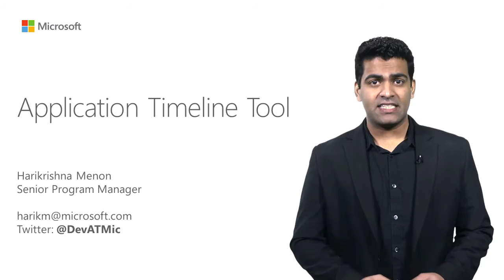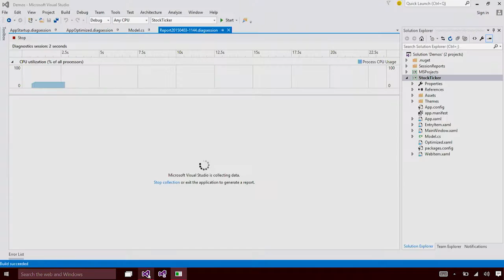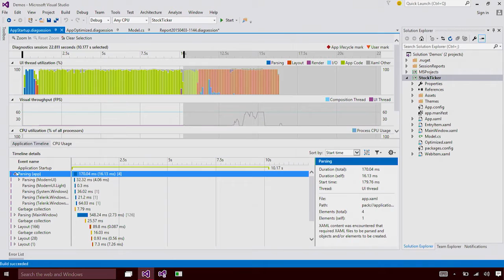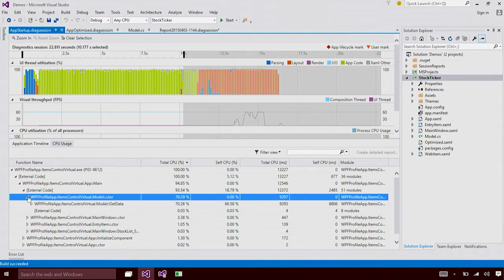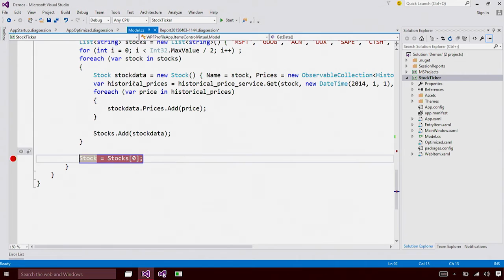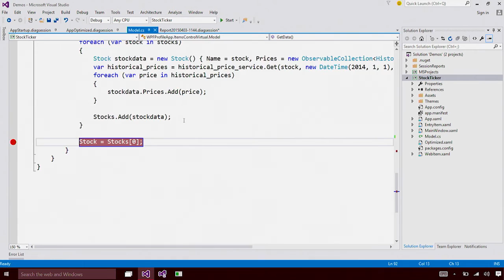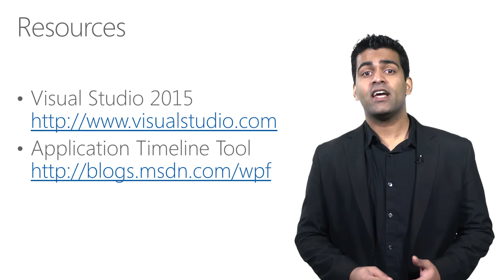XAML - Application Timeline Tool in Visual Studio 2015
You can inspect and diagnose performance issues using the Application Timeline tool in the Performance and Diagnostics hub. This tool helps you improve the performance of your WPF, Windows Store 8.1, Windows Phone 8.1 and Universal Windows Platform applications by a providing semantically-rich, scenario-centric view of your application's resource consumption. You can analyze the time your application spends in preparing UI frames and servicing network and disk requests for scenarios such as Application Startup and Page Load.

This new tool replaces the existing XAML UI Responsiveness tool in the Performance and Diagnostics hub. This video gives a quick overview Application Timeline Tool in Visual Studio 2015